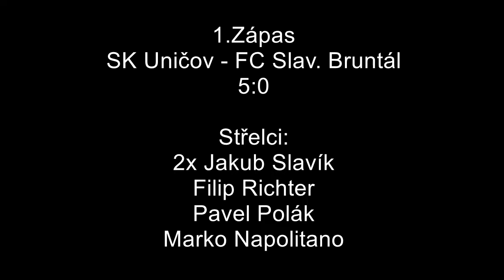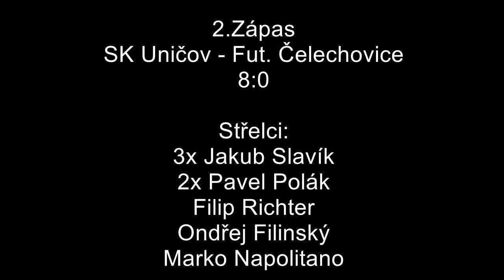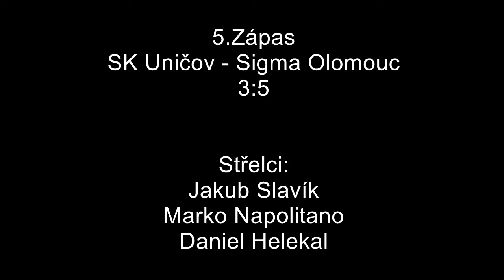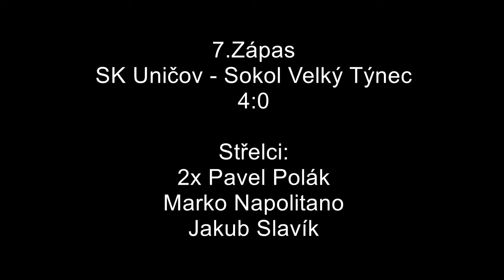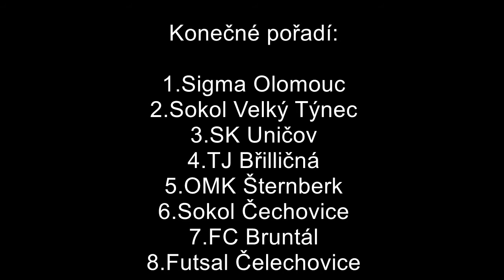Turnaj Šternberk - SK Uničov 2011+2012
Sestřih všech zápasů turnaje ve Šternberku týmu SK Uničov ročníky 2011+2012 ze dne 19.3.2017s